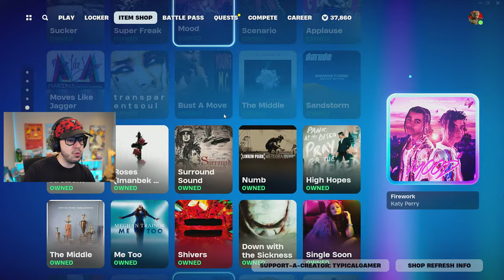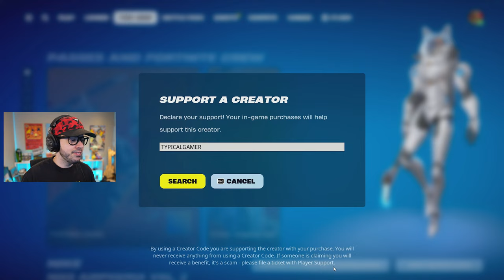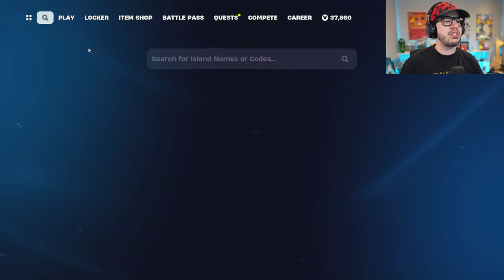New GUARDIANS OF THE GALAXY PACK in FORTNITE!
New Fortnite Chapter 5, Season 2 new Guardians of the Galaxy pack gameplay live stream with Typical Gamer!
🔴 SUPER RED VS BLUE ► 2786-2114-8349

🔴 LEGO RED VS BLUE ► 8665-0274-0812
🔵 SUPER RED VS BLUE - ZERO BUILD ► 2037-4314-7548
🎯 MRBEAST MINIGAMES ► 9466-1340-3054